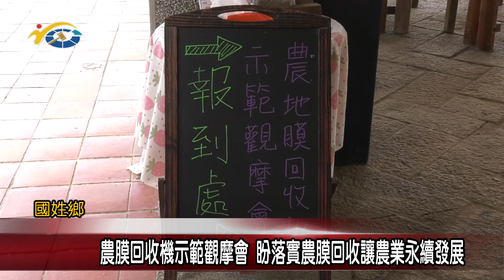農膜回收機示範觀摩會 議員陳宜君盼落實農膜回收讓農業永續發展